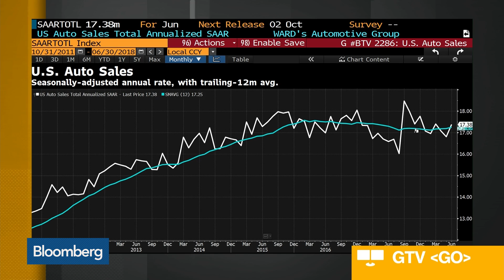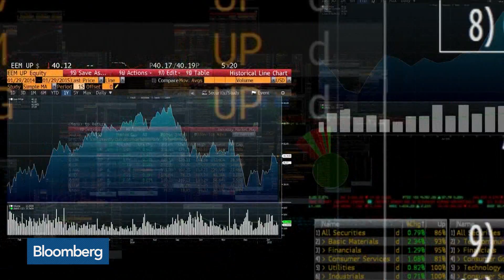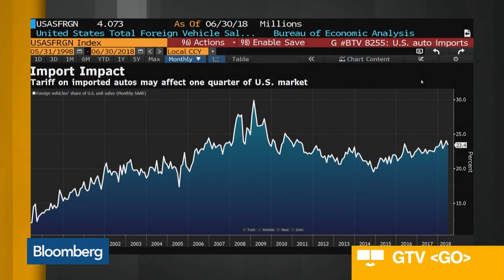Cars Are Not a Threat to National Security, Says The Auto Alliance's Thomas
Jul.19 -- Jennifer Thomas, vice president of federal government affair at the Alliance of Automobile Manufacturers, discusses the proposed tariffs on car imports and how they would impact the industry if they were enacted. She speaks on "Bloomberg Daybreak: Asia."